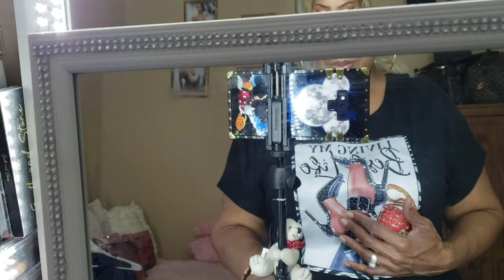RAINBOW CLOTHING TRY ON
RAINBOW TRY ON AND A LITTLE CHIT CHAT